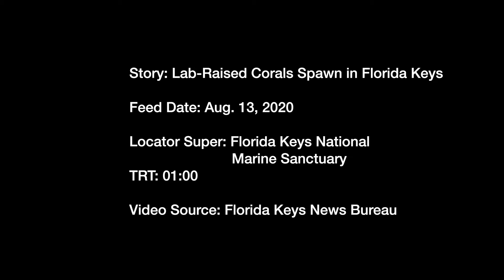WEB EXTRA: Lab-Raised Corals Spawn in Florida Keys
Several colonies of laboratory-raised mountainous star coral – a reef-building boulder coral – were observed spawning in the Florida Keys National Marine Sanctuary earlier this week by researchers from the Keys-based Mote Marine Tropical Research Laboratory.